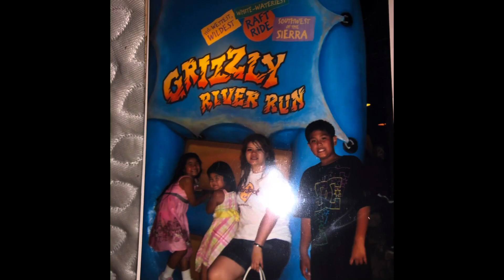Mother’s Day 2021